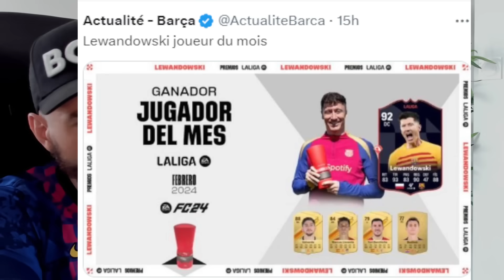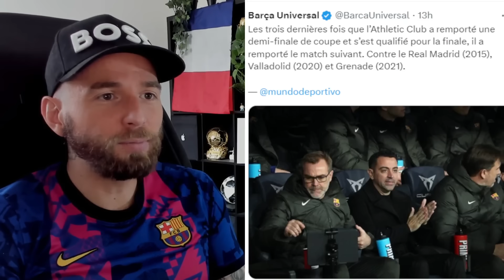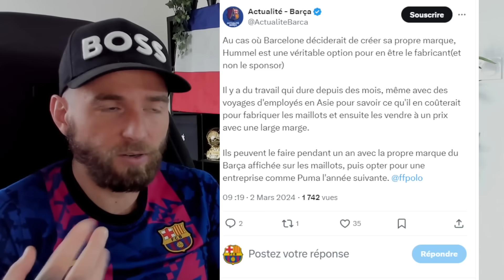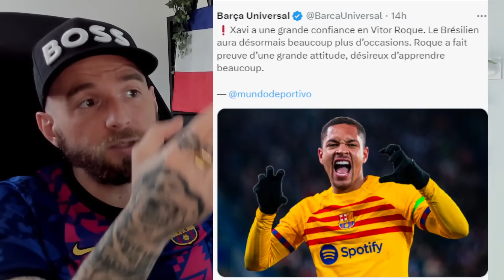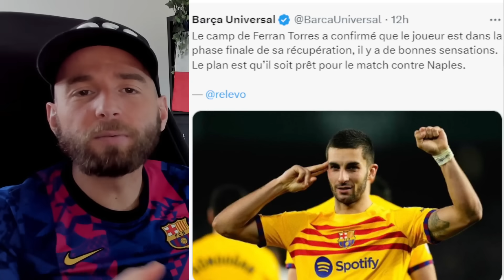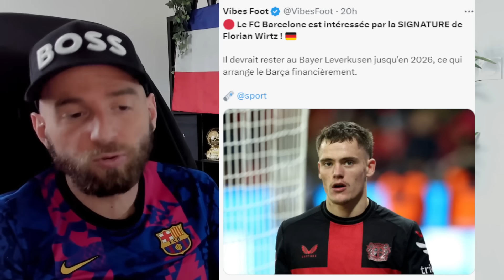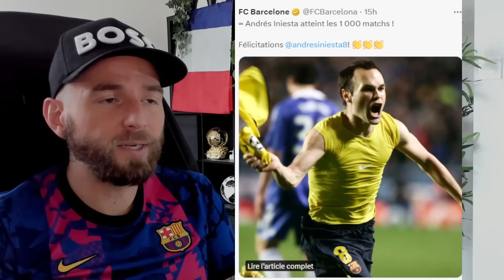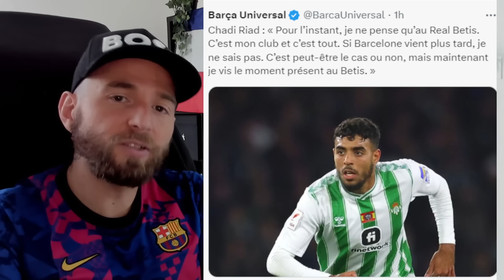LE BARCA TOUJOURS TRES INTERESSER PAR AMRABAT ! / FELICITATION A LEWANDOWSKI C'EST MÉRITÉ !